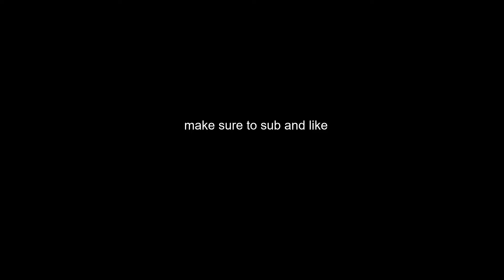whats poppin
fortnite settings ali a, fortnite settings aydan,